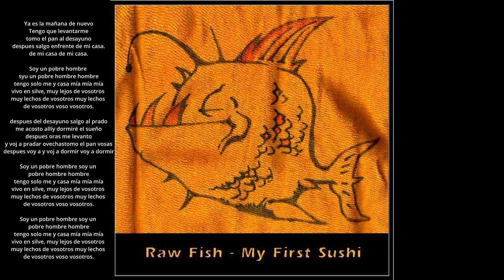Raw Fish - My First Sushi - Pobre Hombre (AI)